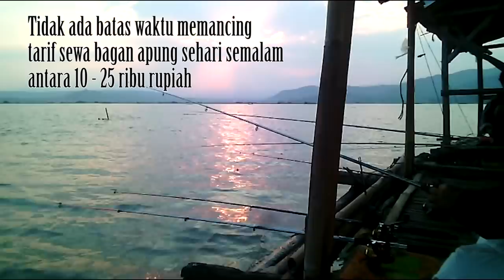Wisata Mancing di Jangari waduk Cirata Cianjur Jawa Barat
Di wisata tirta Jangari bisa kamu temukan banyak keramba milik penduduk disini. Ikan air tawar di Jangari besar besar dan tidak berbau lumpur. Ikan terbanyak di Jangari adalah ikan mas dan mujair, namun banyak juga ikan ikan alami yang telah beranak pinak dengan liar. Jadi kamu bisa menyalurkan hobi memancing di Jangari karena ikan ikannya sangat menjanjikan. Kamu juga bisa melihat ikan-ikan berenang bebas karena air di waduk cirata cukup jernih. Kamu juga bisa mengelilingi situ dengan menggunakan perahu yang disewakan oleh nelayan setempat. Sebelum naik perahu Disini banyak warung yang menyediakan alat pancing plus umpannya. Pulang pasti bawa ikan, begitu moto para pemancing disini. Sepanjang kamu adalah pemancing yang handal dan umpannya cocok dengan kondisi air di waduk Cirata jangari.

Jig of Slurs. Dublin Reel – Merry Blacksmith. The Mountain Road by Sláinte